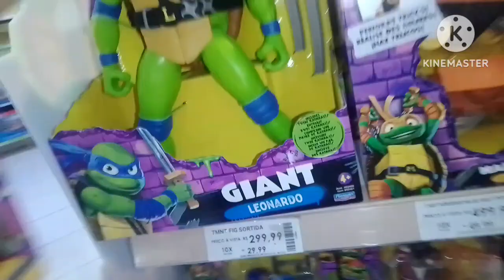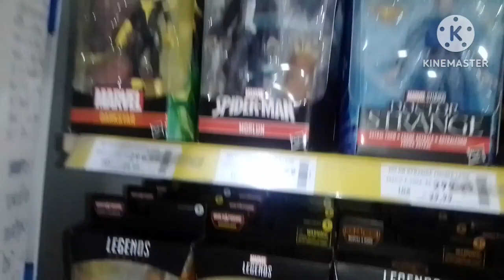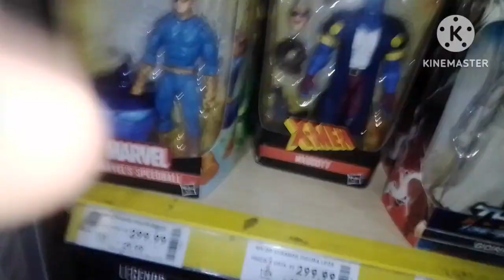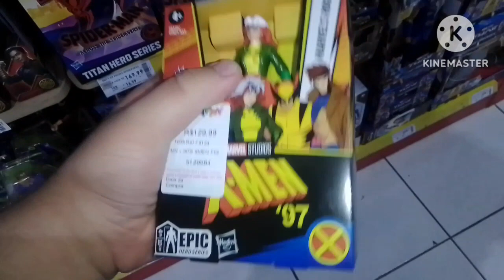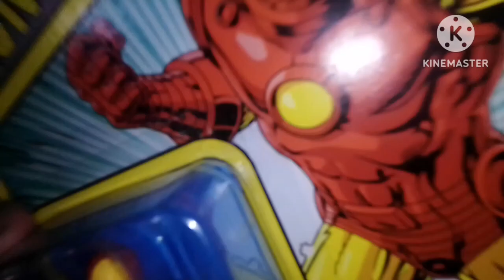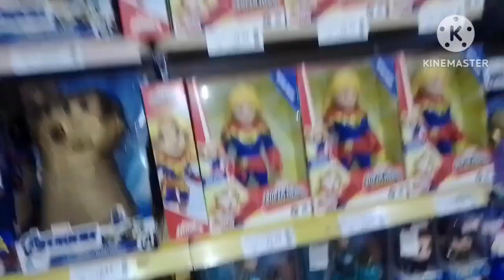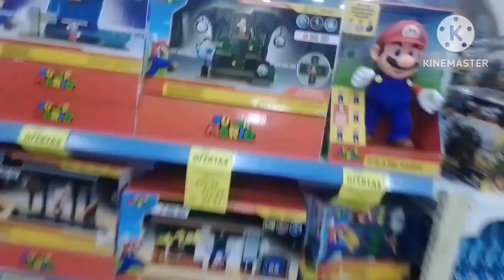toy Hunt ri happy shopping internacional